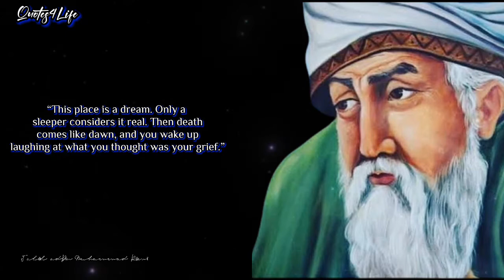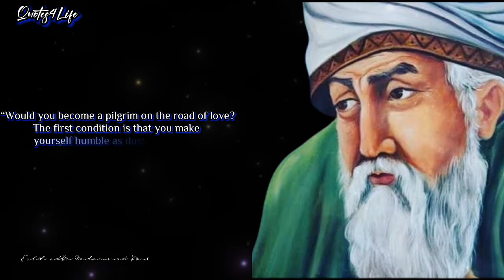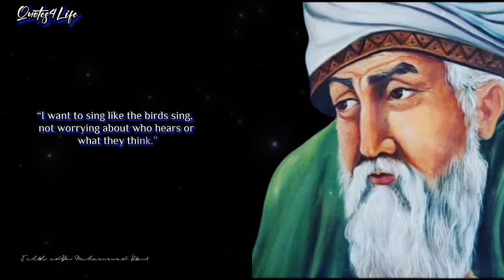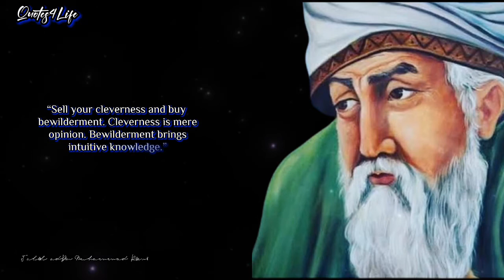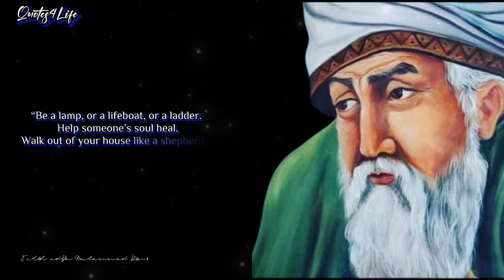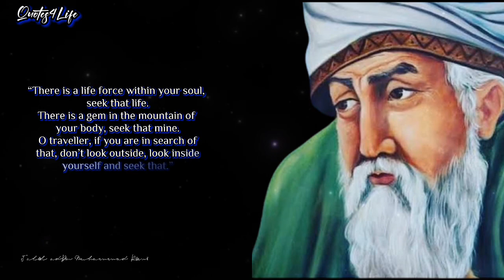Motivation Quotes by Rumi || Best Quotes off all Time.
Inspirational , Motivation Quotes by Rumi || Best Quotes off all Time.

Rumi or originally known as Jalāl ad-Dīn Muhammad Rūmī, was a 13th-century evergreen and ever-famous Persian poet, Islamic scholar, Sufi mystic and Hanafi faqih. He was born on September 30, 1207, in the region of Balkh in Afghanistan and died on December 17, 1273, in Konya in Turkey. He was entitled as Mevlana/Mewlana or Mevlevi/Mawlawi which means (our master or my master). Revered as a great poet and spiritual master, his musings on life, love, Sufism and the mysteries of our universe are loved by many! Here we bring you the best Rumi quotes that will transform your view on life, love and the world itself.

kmzway87aa